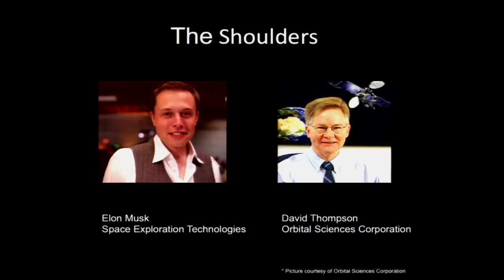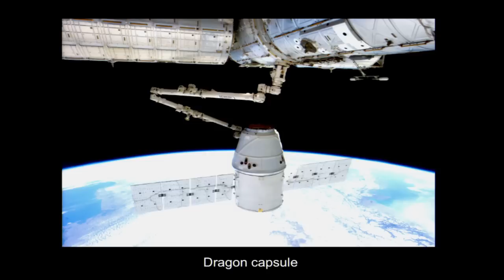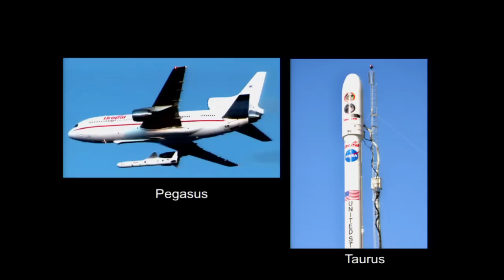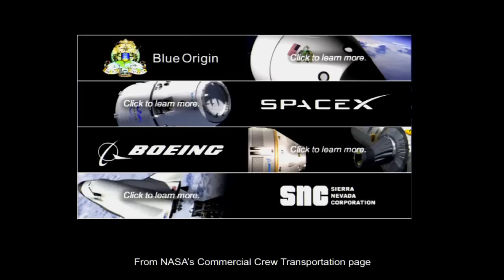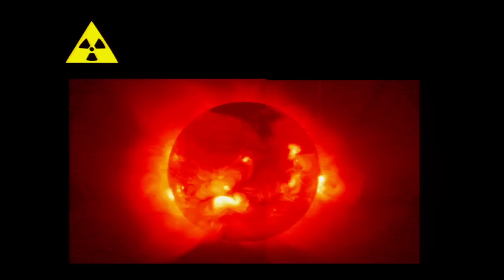Private Industry in Space: Nicholas Gorgone at TEDxConnecticutCollege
Private Industry in Space: The Fundamental Shift in Interplanetary Exploration.

Nicholas Gorgone graduated from Connecticut College in 2011. He is currently conducting research in space exploration for the Lunar X prize.